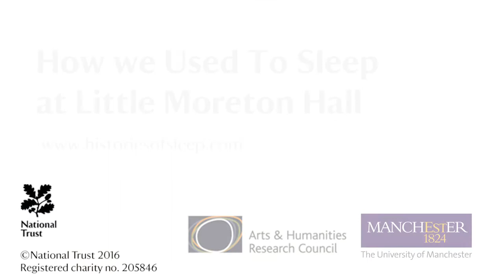Halloween at Little Moreton Hall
As part of our ongoing How We Used to Sleep project, we have been looking at how Tudors would try and protect themselves with various charms and jewels to ward off evil spirits who might bring them bad dreams. Halloween seemed the perfect time to make some with our visitors as we investigated how we all like to feel safe and secure at bedtime, especially as the nights close in